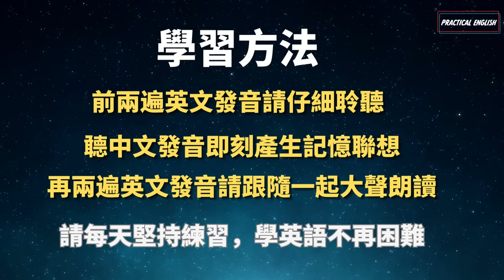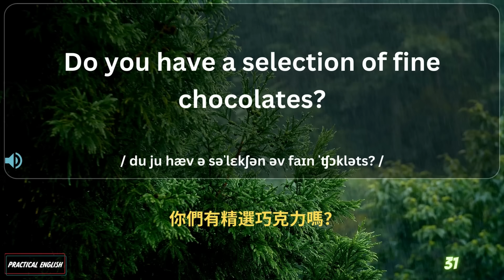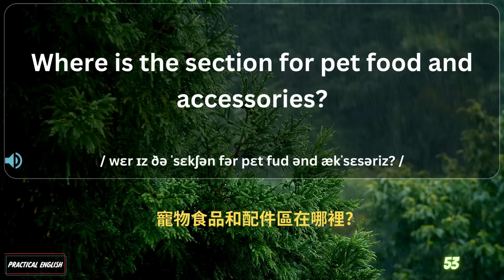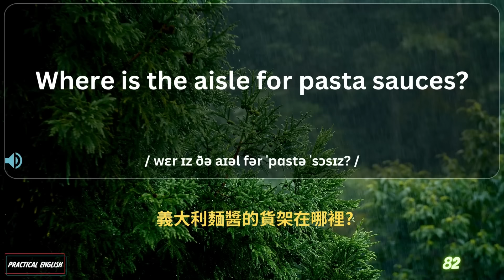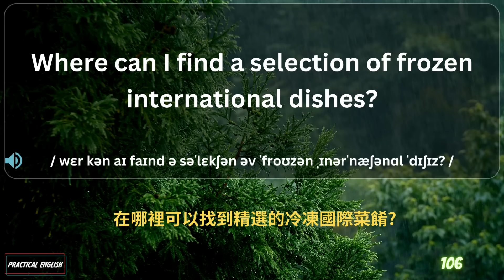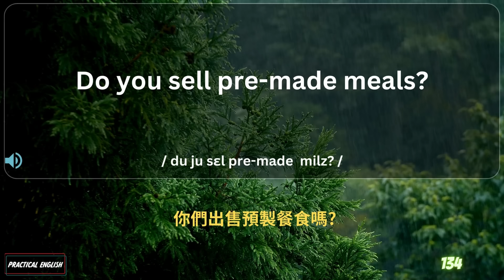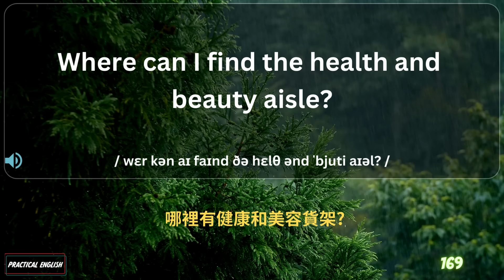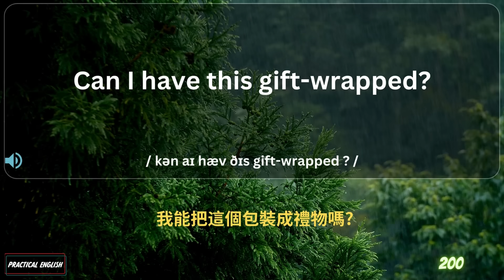中英雙語發音 超自然200句 購物英語 超市購物不再恐懼 1小時 反復跟讀 英中英發音輕鬆提升英文技能 逐步掌握實用英文 重點聼懂標黃关键词语 幫助容易理解整句話 睡前練習系列視頻 開口就能學會口語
本系列視頻幫助英語學習者快速提升日常生活英語能力。視頻內容涵蓋購物、就餐、住宿、交通等生活場景,通過情景對話幫你積累實用口語表達能力。你將學習到900句高頻生活英語，包括吃喝玩樂和見面寒暄等口語短語及句型。本系列強調聽說訓練，每集視頻附有標準發音示範，幫你像母語者般流利交流。同時，視頻匯集點餐、訂房、裝修等真實對話，場景仿真練習，輕鬆應對各類日常口語場景。持續學以致用，定能快速提升你的英語生活實力！

視頻將有叁次英文發音和壹次中文發音，並且配有中英文字幕，學習者可以隨時通過收聽的方式學習，或者睡前學習，每天堅持學習貳遍，堅持壹個月聽力會有很大的進步！